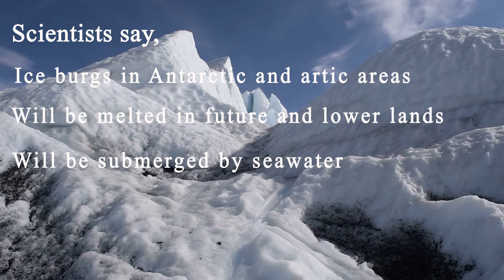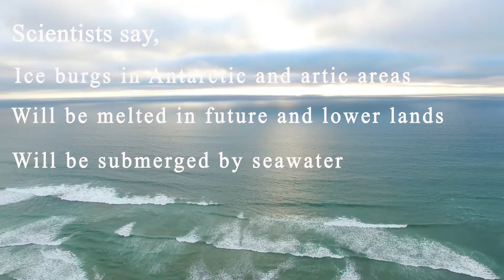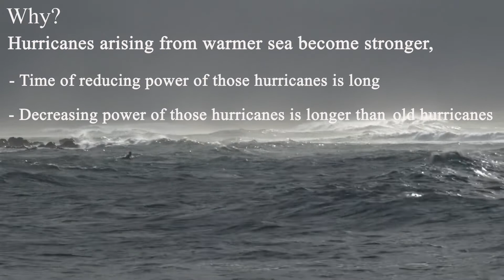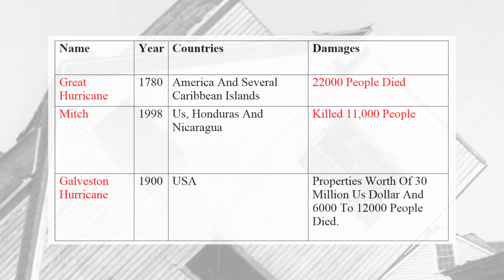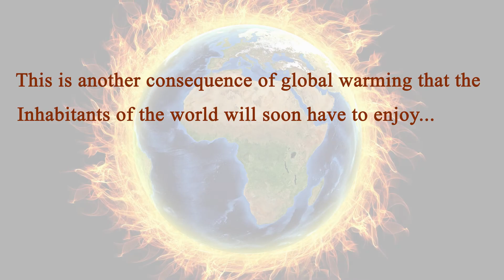Are we in another danger?/ hurricanes damage to people 2021/clear explained/scientists discovery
Hello everyone !
This video includes a new finding that affects to everyone with proves.this video is about new discovery of hurricanes/ hurricanes damage to people 2021/clear explained.

This 'new findings' YouTube channel contains of new findings. results of researches submitted by scientists and researchers are included. when you read this, you will think what type of findings we upload. for this question i can give a following breakup.  i categorized all new findings as follows.

  1. Scientific findings
  2. Mental findings
  3. Astronomical findings
  4. Environmental findings
  5. Technological findings such as computers and new technology
  6. Social and cultural findings
  7. New inventions
ALL THESE FINDINGS CAN BE PRESENTED AS  VERY SIMPLE IN ORDER TO UNDERSTAND TO EVERYONE.

As well as, these videos will make you wonderful.
if you are with me, definitely, you will be a better knowledgeable person. you will be rich of knowledge.
Don't ignore this valuable chance and watch these videos to become an intellectual.

new findings YouTube channel
Thanking you.